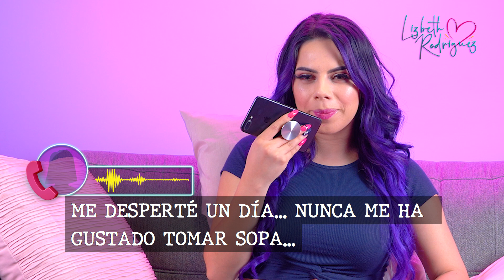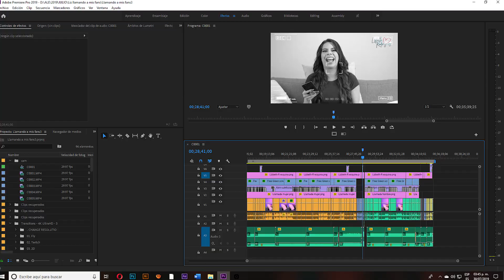Llamando a mis fans | El amor más genuino del mundo - Lizbeth Rodriguez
Amigos, esta vez le llamé a algunos de mis fans para así saber qué es lo que opinan de mí y de mi trabajo. ¡Fue una experiencia increíble! ¡Los amo demasiado!